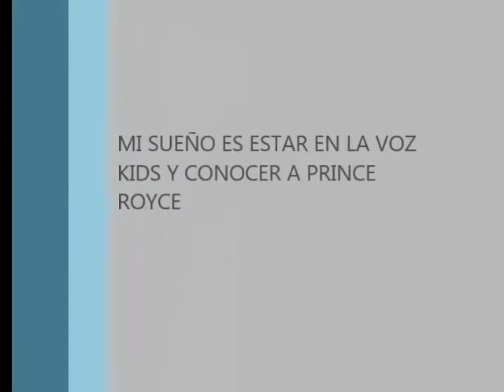GEMANEREIDA ACAPELLA.mp4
GEMANEREIDA CON SU DESEO DE ESTARE NE LA VOZ KIDS